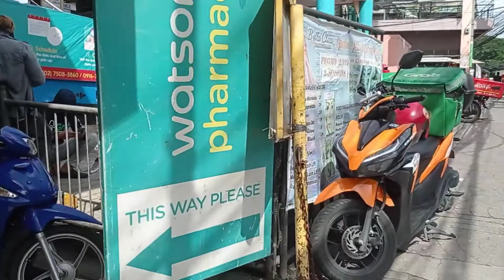TARA SA NOVALICHES PART 2 | Tony Villagracia